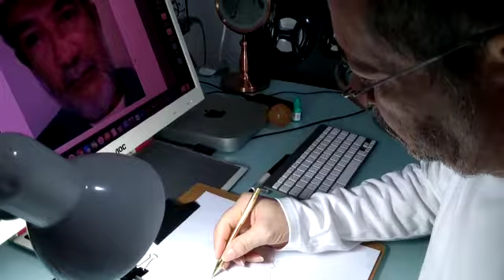Caricaturando o professor Bino Oliveira